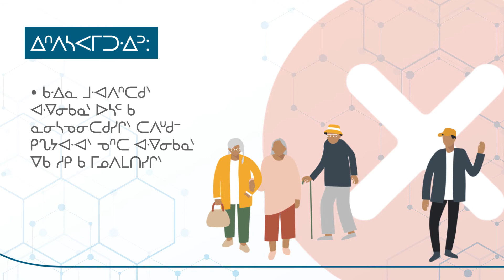ᐃᐢᐱᓴᐸᒥᑐᐧᐃᐣ: ᑭᐱᑎᓇᒧᐠ ᑲ ᐃᔑ ᒥᓯᑌᐸᓂᐠ ᑯᐯᐟ 19 ᐊᑯᓯᐧᐃᐣ ᐃᓂᓂᐧᐃ ᐃᑕᐧᐃᓂᐠ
Swampy Cree - Cri des Marais

ᐧᐃᒋᐧᑕᐠ ᑭᒋ ᓇᑭᓂᑲᑌᐠ ᑯᐯᐟ 19 ᐊᑯᓯᐧᐃᐣ ᐃᓂᓂᐧᐃ ᐃᑕᐧᐃᓂᐠ᙮ ᑲᐧᐃᓇ ᒪᐧᐊᒋᐃᑐᐠ ᓀᐢᑕ ᑯᐧᑕᐢ ᒥᓯᐟ ᐃᐢᐱᓴᐸᒥᑐᐠ᙮ ᐁ ᓇᓇᑲᒋᑕᓂᐧᐊᐠ ᐃᐢᐱᓴᐸᒥᑐᐧᐃᐣ ᐧᐃᒋᐃᐧᐁᒪᑲᐣ ᑭᒋ ᒥᓄᐱᒪᑎᓯᒪᑲᐠ ᓀᐢᑕ ᑲᔭᒣᓂᑕᐧᑲᐠ ᐯᔭᑯᑌᐧᐃᓯᐧᐃᐣ ᓀᐢᑕ ᐃᑕᐧᐃᐣ᙮